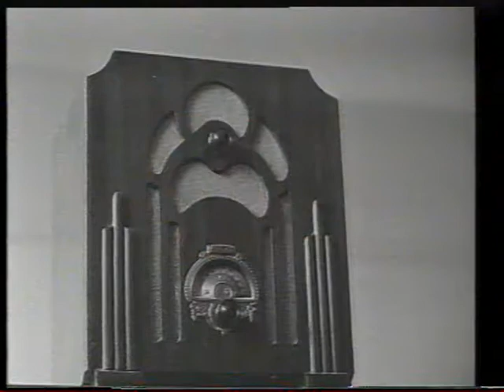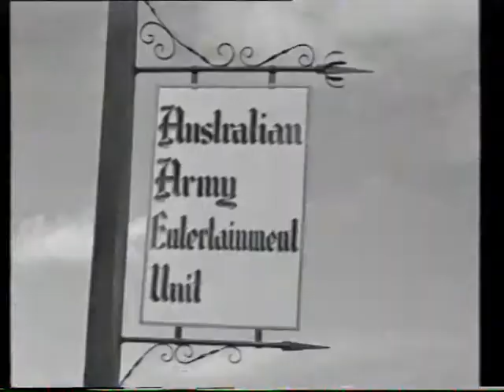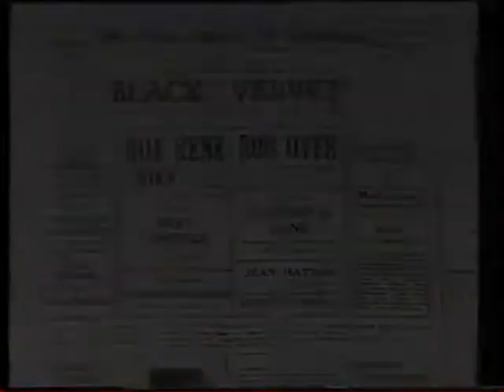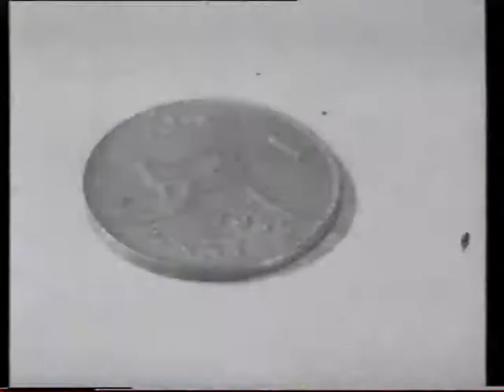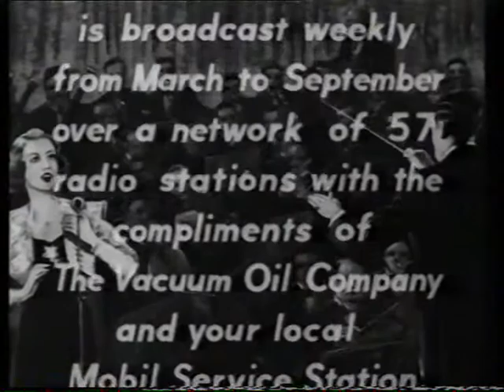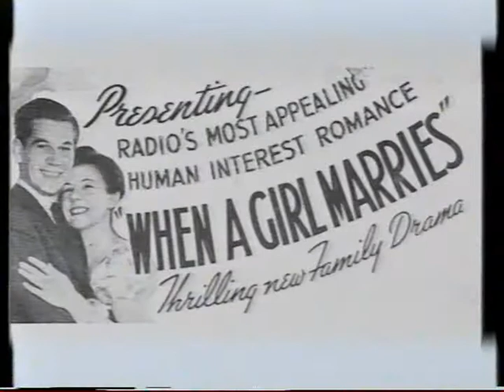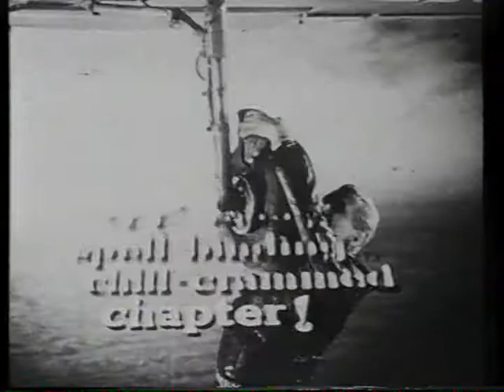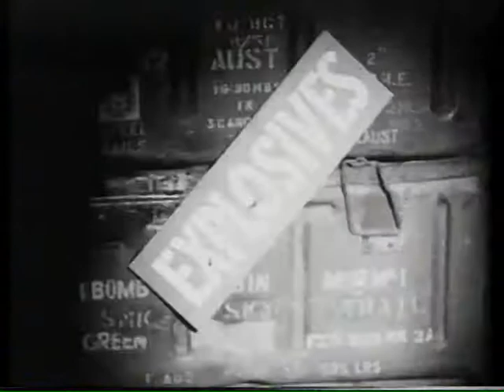The Golden Days of Australian Radio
A tribute to the legendary stars and the shows that made them famous.